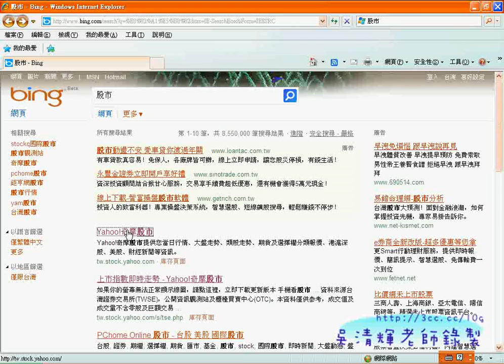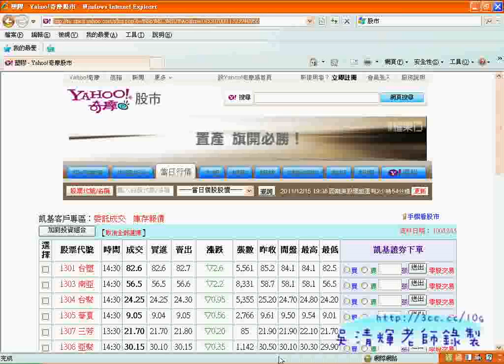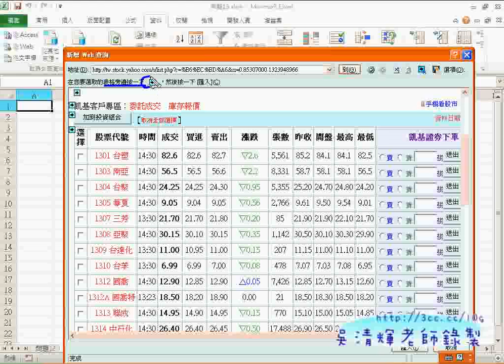被7整除就變成紅底白字(修正)(EXCEL VBA教學